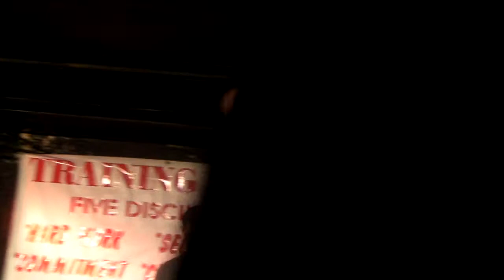Lyrical Candy at Mental Supreme Training Camp - NYC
Lyrical Candy rocks the mic at Mental Supreme's weekly Tuesday Training Camp at Pyramid in NYC